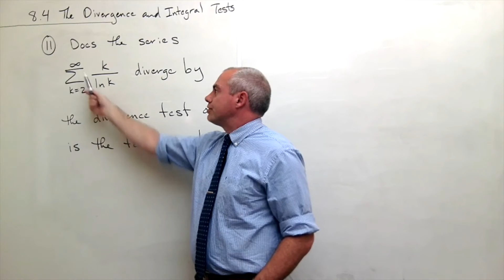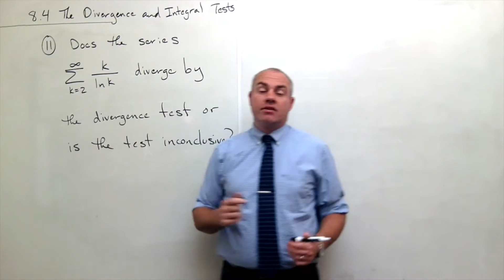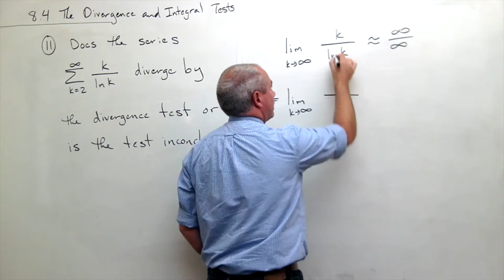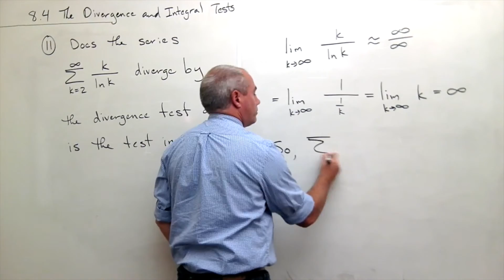Divergence Test, Example 1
Learn how to use the divergence test, the integral test, and the form of a p-series to show if an infinite series converges or diverges in Calculus 2.

8.4 The Divergence and Integral Tests # 11, page 638
Calculus: Early Transcendentals, 2E Briggs, Cochran, Gillett

Nick Willis - Professor of Mathematics at George Fox University